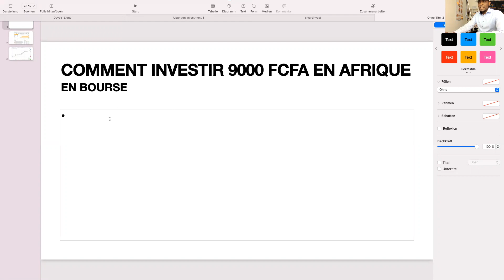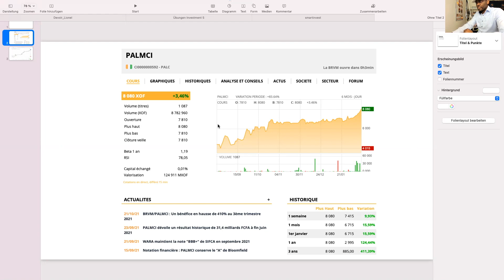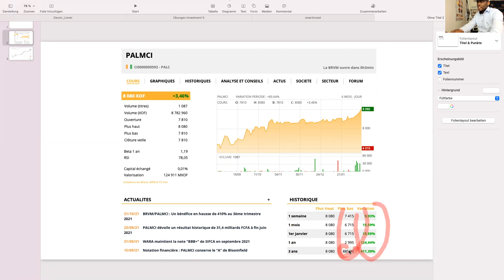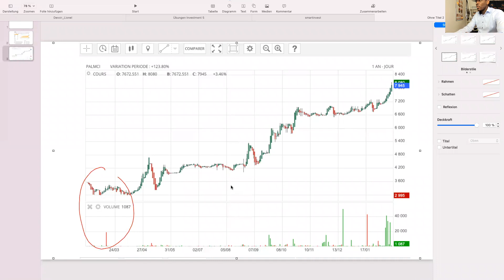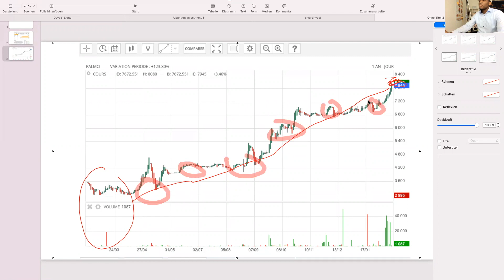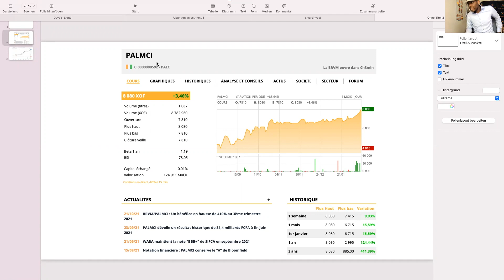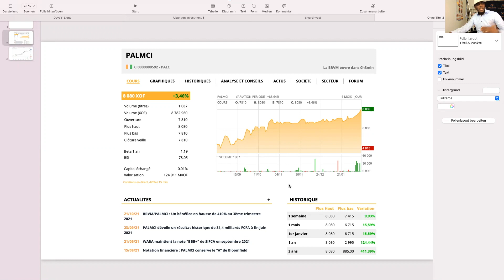COMMENT INVESTIR EN BOURSE EN AFRIQUE AVEC UN PETIT CAPITAL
Héllo,
je suis ravis de savoir que tu es par ici.
Dans cette chaine youtube j'apprend aux africains à investir et reussir en Bourse à Vie. je suis Simplice Fogue Africian comme toi qui ne savait pas que la bourse existe et comment ca marche. à la recherche des solutions pour vivre en Afrique et recevoir de l'argent en occident je suis tombé sur la bourse. les débuts n'étaient pas facil, de nos jours je dis merci sans regret. je réside en allemagne où de nombreux africains profitent aussi de mes connaissances dans ce domaine. Grace à un programme de formation sur 1 an j'entraine des personnes privées à fond de ce domaine. Si tu aimerais comprendre et investir dans les fonds , investir dans les etfs, investir dans les actions, investir dans des actions et recevoir des dividendes, avoir une méthodologie, un processus pour analyser et investir dans tous les instruments financiers, batir des revenus passifs en bourse, comprendre la psychologie des marchés boursiers, commencer à batir ta richesse en bourse pas à pas. tu es à la bonne place.  chaque africain doit investir en bourse c'est une énorme chance à saisir.

Big up,
Simplice Fogue